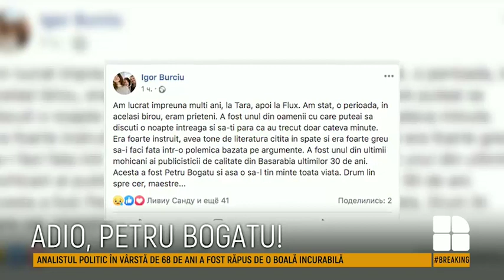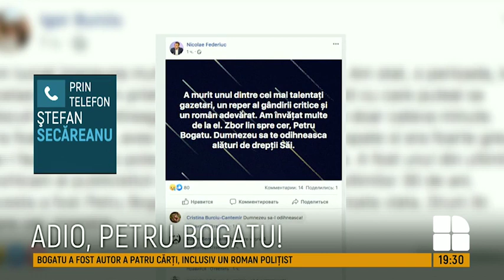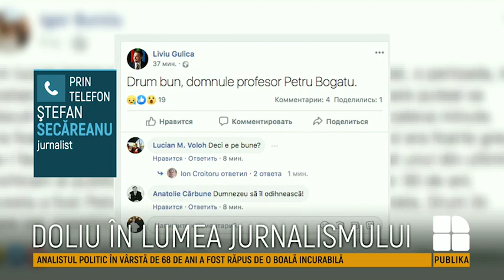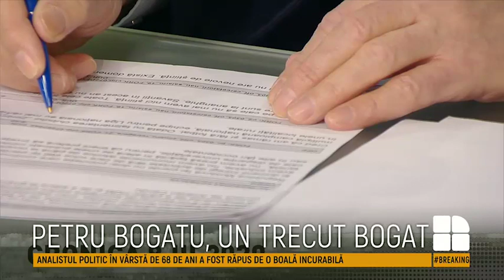Doliu în lumea ziaristică. S-a stins editorialistul, publicistul și ziaristul Petru Bogatu